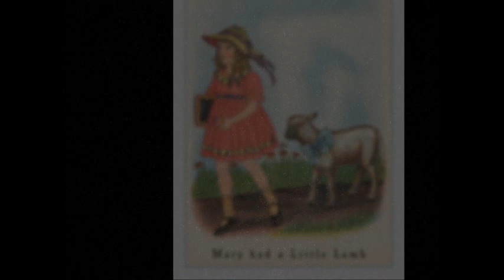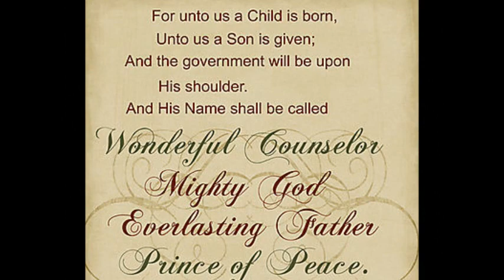Mary Had A Little Lamb (Christmas Song)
Christmas Song: Mary Had A Little Lamb
Sung by: Sharon Moore-Caldwell M.D.
CD: Christmas, Our Gifts To You